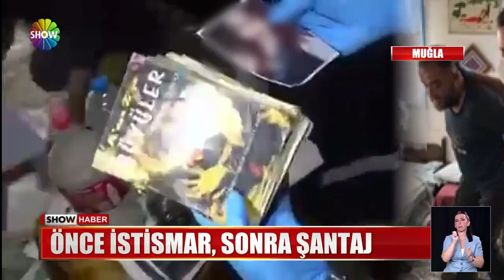Muğla polisinden büyücü operasyonu!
BÜYÜ VE CİN ÇIKARMA BAHANESİYLE KADINLARI İSTİSMAR EDEN, TEHDİT VE ŞANTAJLARININ SONU GELMEYEN, KENDİNİ DİN ALİMİ GİBİ TANITAN BİR DOLANDIRICI... NEYSE Kİ O ŞARLATANIN FOYASI ORTAYA ÇIKTI... TUTUKLANIP CEZAEVİNE GÖNDERİLDİ.